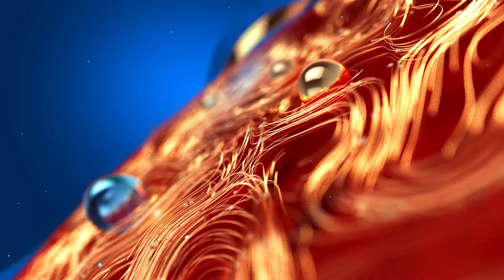A Jayasankar | സജി ചെറിയാന് മന്ത്രിയായിരിക്കാന്‍ ഒരു യോഗ്യതയും ഇല്ല | Saji Cheriyan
സജി ചെറിയാന് മന്ത്രിയായിരിക്കാന്‍ ഒരു യോഗ്യതയും ഇല്ല